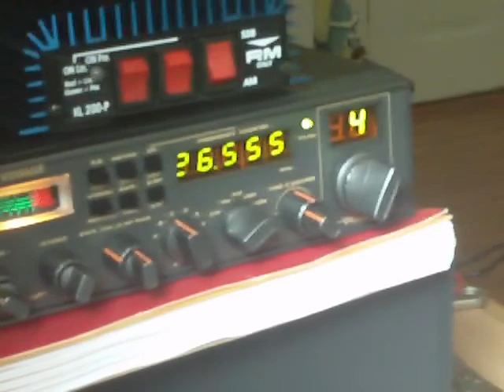26.555 MHz LSB 11 Meter Calling Frequency DX Window Activity 22 March 2012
Calling frequency LSB mode.